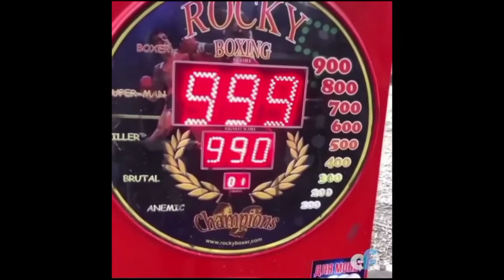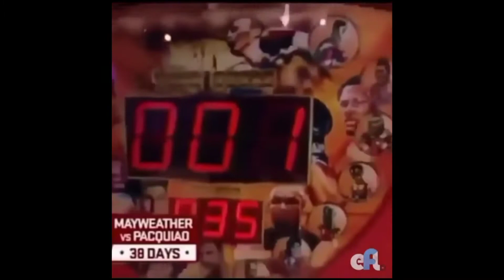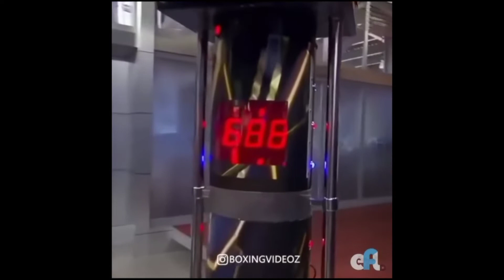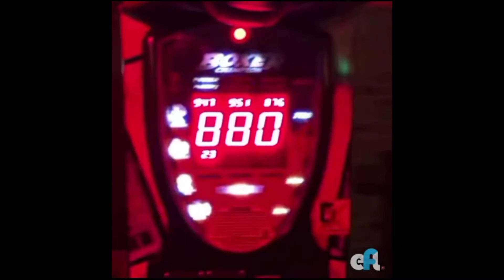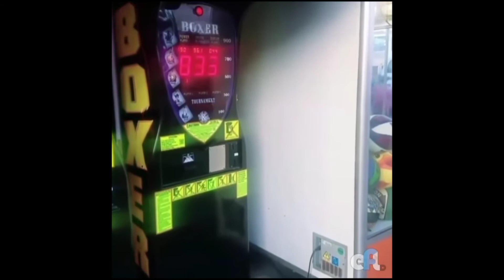Punch Bag Destroyers (Male+Female)